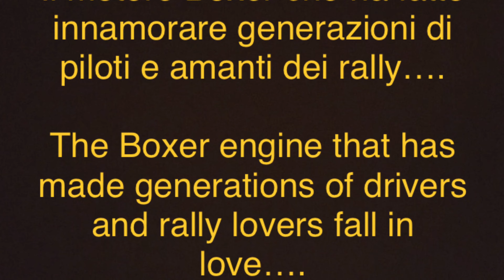TRIBUTE TO SUBARU IMPREZA WRX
Un doveroso omaggio ad una regina dei rally… buona visione!

A dutiful tribute to a queen of rallies… enjoy!

TRIBUTE TO SUBARU IMPREZA

Title: Bettie

Artist: Morgan Kibby

First car song:

Title: Adrenalize

Artist: Root Basket

Licensed by iMovie

Second car song:

Title: 3Xtreme

Artist: Taylor McClam
Action Song - Imovie Music

Licensed by iMovie

Licensed by iMovie

“Plugged In" from Floral Canyon by *repeat repeat available now on Dangerbird Records

Lyrics:
One by one
They're following the book
Is worried how they're gonna look
Picking out the one who leads you everybody's acting like they're free
Spending all your time with your heads bowed down like it's your destiny
I know too much yet I know nothing at all
We can stand on higher ground
Watching all them crawl
Lead me to the garden
I need another sin
I know too much
Can I please be plugged back in?
Broken
Is all they're ever gonna be
Claiming
That they all know the prophecy
If everything is figured out why are they all acting so confused?
Turning off and tuning out never followed up on the good news

Musica

BRANO
Plugged In

ARTISTA
*repeat repeat

ALBUM
Floral Canyon

LICENZE
(per conto di Dangerbird Records); ASCAP e 6 società di gestione dei diritti musicali